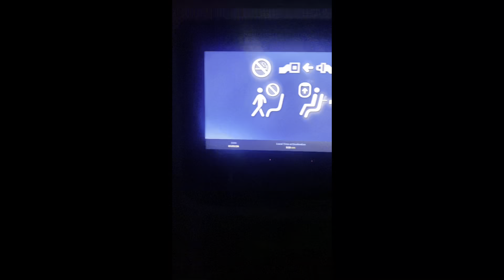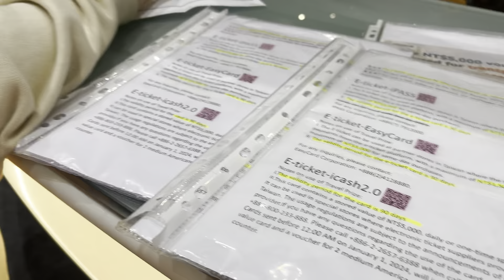taiwan vlog✈️ 🎧: back in taipei, first hair perm, what i eat, mister donut, claw machine etc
enjoy day one in taiwan with me ~ flying out on new year’s day ✈️

travel vlog day in my life aesthetic travel video taipei taiwan food convenience store food vlog exploring airport vlog solo travel everything i eat in a day